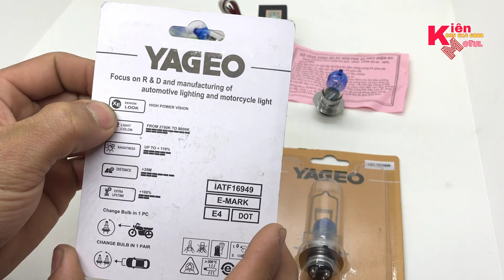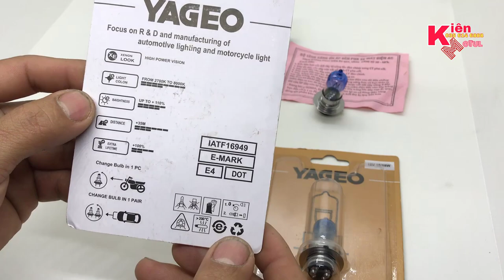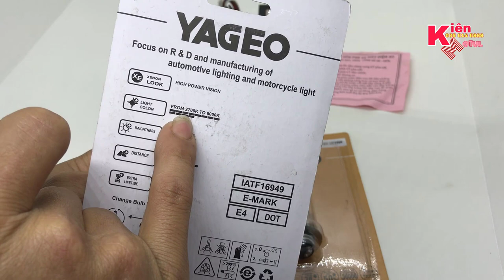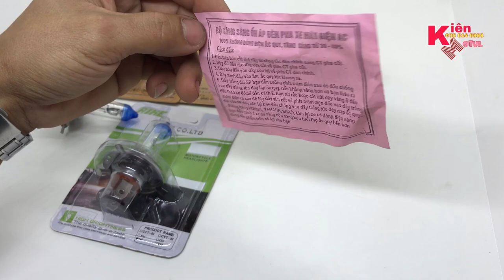Bóng Tăng Sáng - Mạch Tăng Sáng Dành Cho Xe Zin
Video review sản phẩm bóng tăng sáng dành cho xe zin thích tăng độ sáng mà không muốn thay đổi sang những loại bóng khác như led hay xenon thì đây là những loại bóng hay để gắn lên xe
bóng có độ sáng cao mà không lo bị csgt hỏi về chuyện độ đèn hay dành cho những bạn thích zin bản